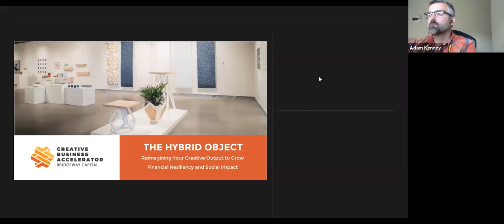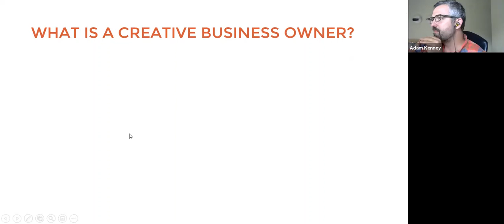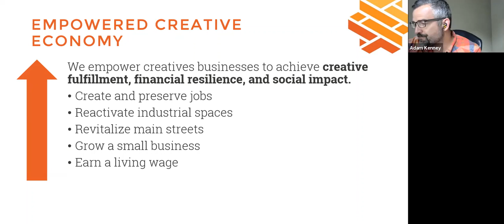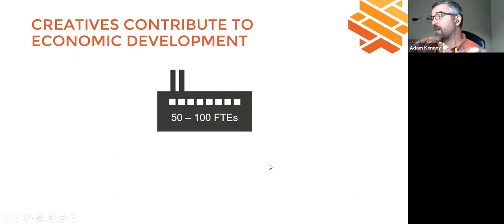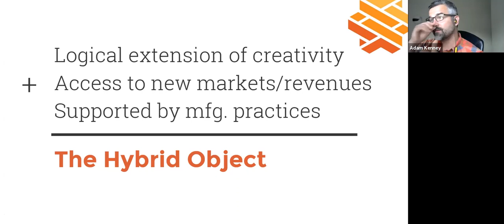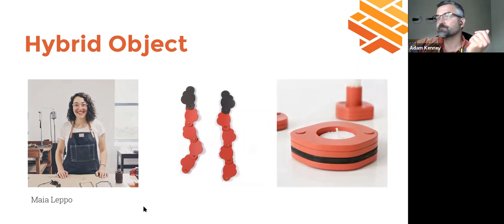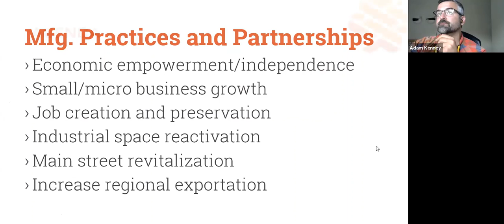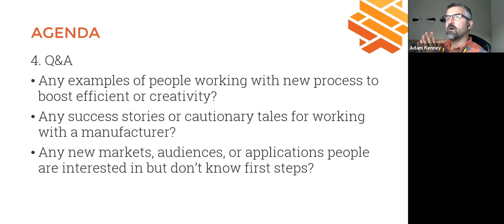Creator Square Presents: Hybrid Object by Adam Kenney, Director of Bridgeway Capital's CBA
In his presentation, The Hybrid Object, Adam Kenney, Director of Bridgeway Capital’s Creative Business Accelerator, will challenge makers, designer, artists, and craftspeople to reimagining their creative output to foster financial resiliency and social good, as well as creative fulfillment. How can these creative entrepreneurs combine skills to make a product, make a living, and make an impact.

Adam Kenney is the Director of the Creative Business Accelerator at Bridgeway Capital, a social impact investor based in Pittsburgh, PA. His previous position was as the Executive Director of Touchstone Center for Crafts where he managed a wide range of activities including marketing, development, and program design. Adam also served as the Manager of Operations for the Arts Education Collaborative, an arts education advocacy organization under the Carnegie Museums of Pittsburgh. In addition, he possesses 20 years of experience as a glassmaker in production and academic settings. Adam earned a BA in History from Centre College, and graduated from Carnegie Mellon University with a Master of Art Management degree.